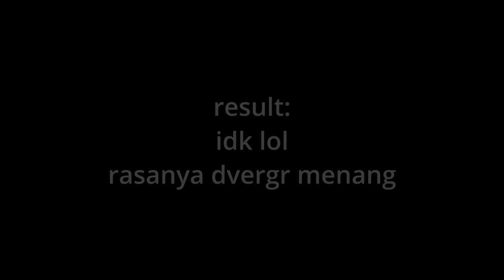Who will win? - Seeker Soldier VS Dvergr group - Siapa menang? | BK & Friends play - Valheim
Who will win when Seeker Soldier VS a group of Dvergr? guess la.
Siapa menang bila Seeker Soldier lawan Dvergr geng? teka tengok.